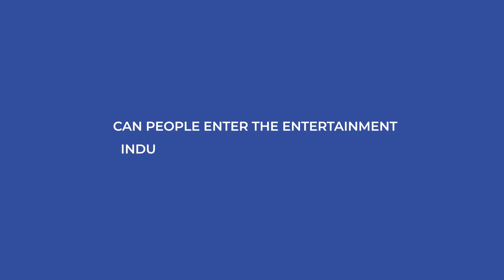Shalmali Kholgade & Siddharth Mahadevan at IFP Season7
Watch Shalmali Kholgade & Siddharth Mahadevan talk about the importance of a stellar stage presence and how to make it happen.
For people who want to enter the film industry but don't have any inside connections, this video is a must watch!!

India Film Project - Season 7
40,000 Content Creators | 1,500+ Films | 400+ Scripts | 292 Cities | 80+ Artists | 3 Stages | 2 Days at Asia's Largest Content Creation Festival! IFP is now a community of more than 6.5 Lacs filmmakers and content creators.

Since the past six years, it has been consistently making efforts to bring together community of these content creators, by providing a platform for them to create and present their content. From being a 50 hour filmmaking challenge, in Season 7, IFP extended it’s arms to every kind of video content produced throughout the year, across the globe. Thereby, opening doors to short films, brand films, music videos, web sketches, wedding videos, advertisements, re-edited trailers, food and travel videos, vines, scripts, posters and much more.

IFP takes pride in being one of it’s kind ‘video content’ festival happening across the continent encouraging filmmakers to produce and showcase content simultaneously.